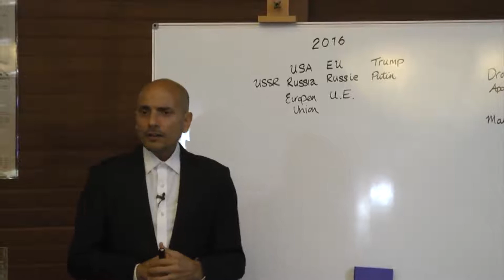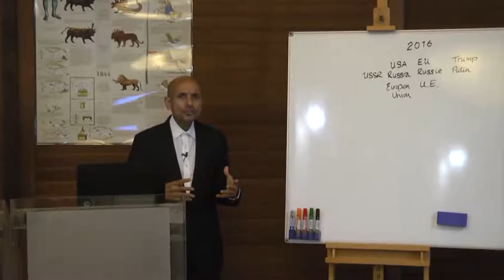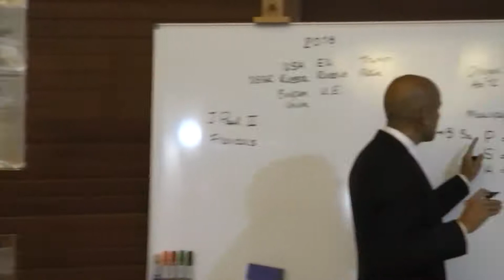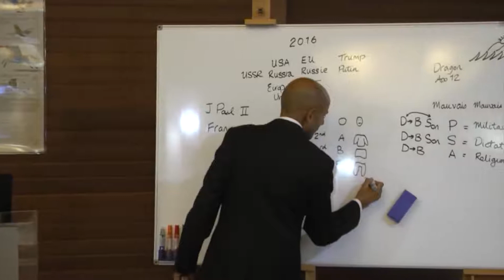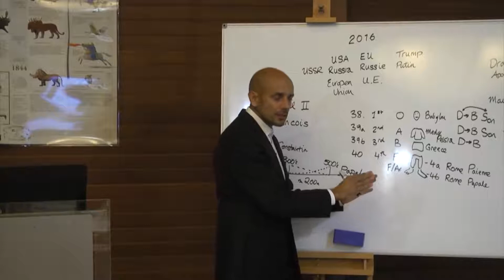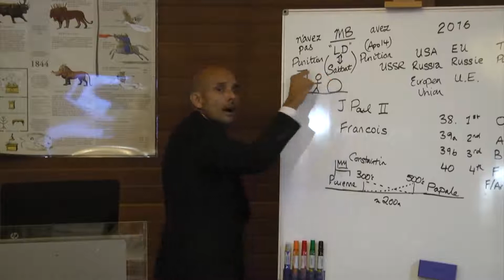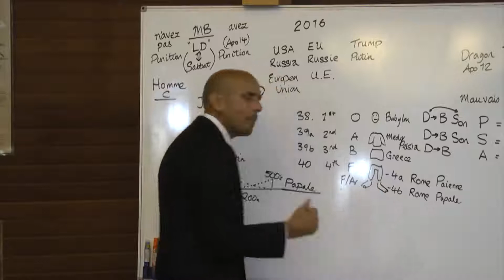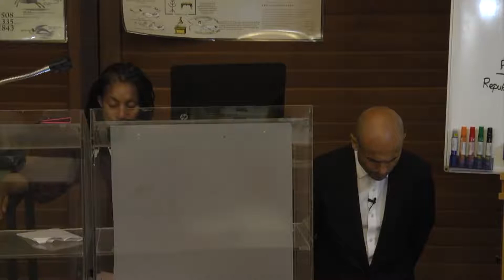2. Revelation 13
Parminder Biant, 6th-12th May 2019. New Caledonia